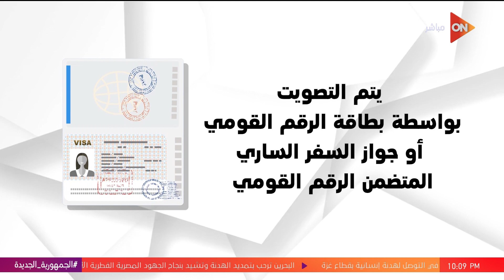كلمة أخيرة - يبدأ الـ9 صباحا.. معلومات مهمة عن التصويت في الانتخابات الرئاسية 2024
جزء من حلقة اليوم 28  نوفمبر 2023 من برنامج كلمة أخيرة للإعلامية لميس الحديدي وفيها، كيف نتجنب الاحتراق النفسي ونتعامل مع الأزمات؟، حوار مع د.مهاب مجاهد،  ومعلومات عن منظومة دعم الخبز في مصر، والصمت الانتخابي بعد ساعات، والتصويت يبدأ يوم الجمعة المقبل، وسبب اعتقال نائل البرغوثي أقدم أسير في العالم.. زوجته الأسيرة المحررة إيمان نافع تكشف التفاصيل، ولما السادات نزل مطار بن جوريون بكيت من الغيظ، ومع الوقت حسيت إنه كان عظيم، أسامة الغزالي حرب يوضح،  ذكريات أسامة الغزالي حرب في زيارة إسرائيل: كشفت لي معلومات مهمة عن العداء بيننا، ومش هنسى يوم النكسة، أسامة الغزالي حرب يروي: ببكي كل ما افتكرها.